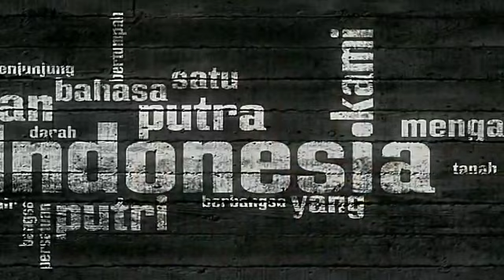Bulan Bahasa 8A Video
Bulan Bahasa JHS Video Competition